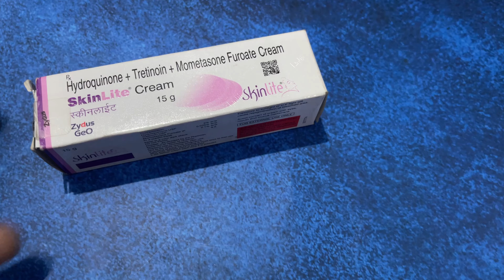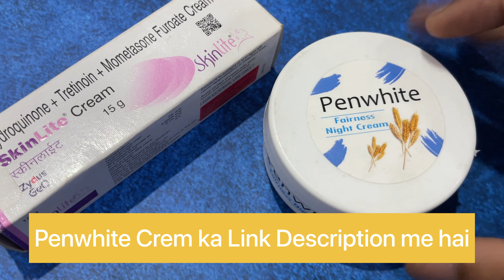लो भाई Skinlite cream से नहीं होगे Side effects | skinlite cream use | Side effects free use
Skinlite se side effects nhi hoge jo tarkib batai hai Waise Use karo Bas app aur share karo ishko jyda se jyda logo tak

Penwhite fairness cream link 👇🏻 amzon

Penwhite fairness cream link 👇🏻 flipkard